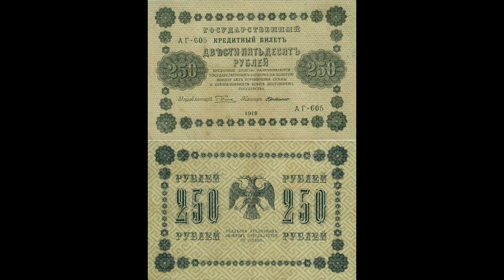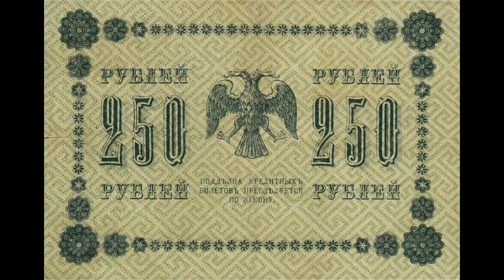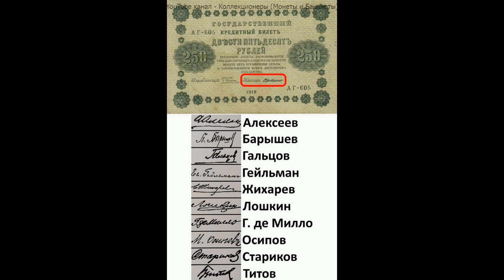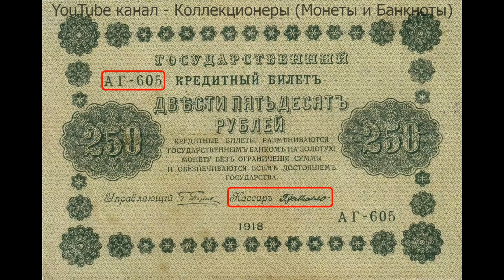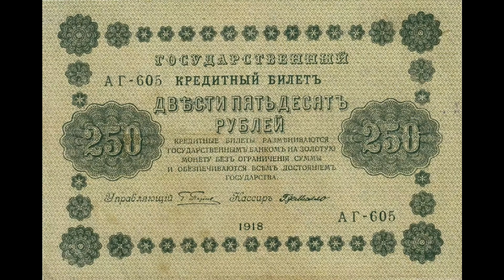Реальная цена и обзор банкноты 250 рублей 1918 года. Временное правительство.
Banknote 250 rubles 1918. Provisional government. Сегодня на обзоре банкнота 250 рублей 1918 года. В данном видеообзоре Вы узнаете параметры боны, реальную стоимость, все разновидности и конечно же цены на них, если таковые известны. Пятаковки.